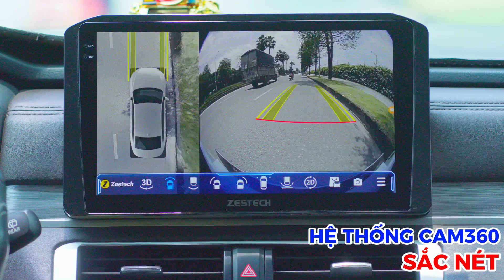Zestech Z18 360 - LÊN MÀN NHƯ Ý, CHẲNG LO CHI PHÍ